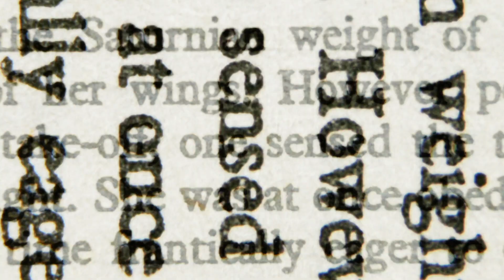Headspace: Hingham CARES Meeting 09-17-2018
Kristen Arute- President Hingham CARES
Lori McCarthy - VP Hingham CARES

The first Hingham CARES Meeting of the 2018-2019 school year. The meeting took place at the Town Hall in the East Hearing Room.